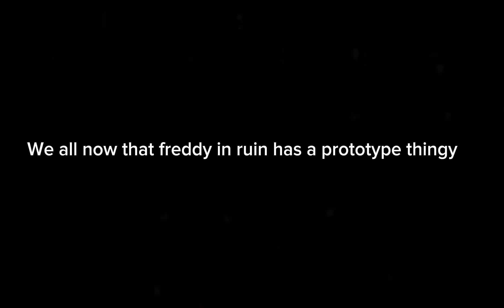Was Freddy in the normal SB prototype? (￼Theories)